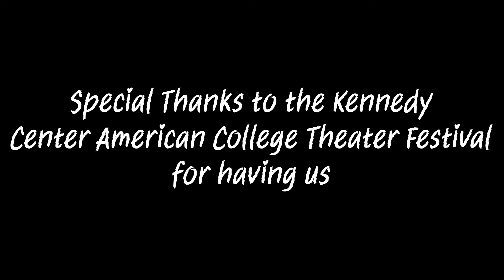Providence Wrestle Party: Hyannis